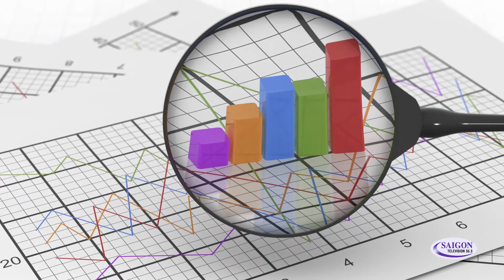Vấn Đề Hôm Nay - Biểu Tình trong nước và Hải Ngoại - Phần 2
Vấn Đề Hôm Nay - Biểu Tình trong nước và Hải Ngoại.